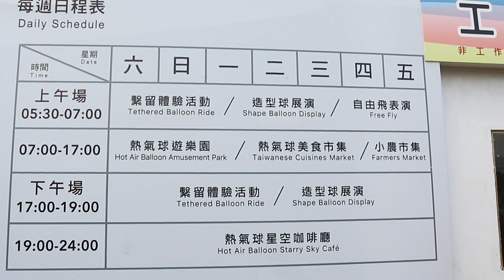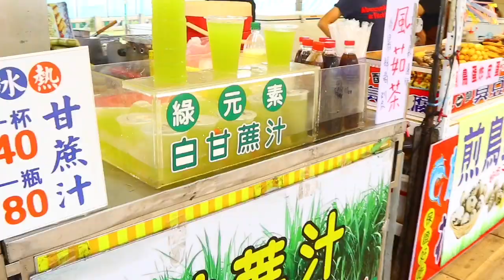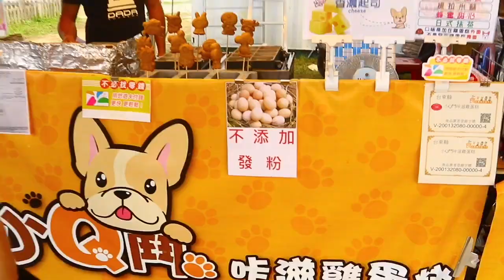INTERNATIONAL HOT AIR BALLOON FESTIVAL | TAITUNG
Dumayo kami ng mga kaibigan ko sa taitung para manuod ng hot air balloon festival at sumakay na rin ngunit hindi kami pinalad makasakay.

Tips:
1. Magpa book ng maaga  sa online or sa mga agents
2. Pumunta ng maaga sa mismong event para mauna sa pila
3. Alamin muna ang panahon kung maulan o maaraw upang di masayang ang inyong pagdayo dahil malayo po ang lugar na ito.
4. Maari po kayong magdala mg tent kung gsto nyo magpalipas ng gabi kung sakaling di makasakay sa hot air balloon ng hapon, meron pong schedule sa umaga.